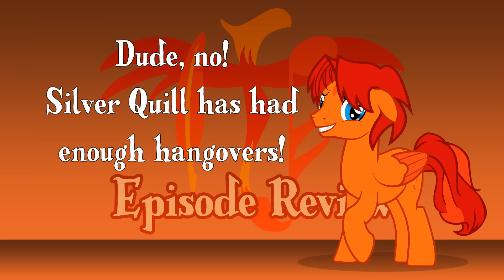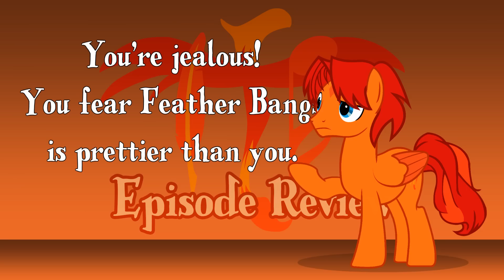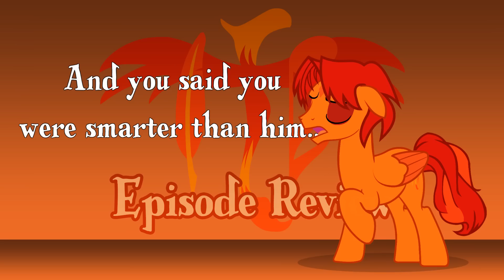Hard to Say Anything | My Little Pony Reviews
This is an overdue review that was meant to be up back in February, but was postponed, due to working on Rarity Investigates on top of motivational struggles. I still hope you all enjoy.

---Featured Fanart---

Mozzarella Sticks? by Toon92

Random Art: Golden Mouse and Night's Fire Rod by FaithStar1121

Voice of Reason and Golden Fox play the Blues by FreshlyBaked2014

Thumbnail Art by EpochAii